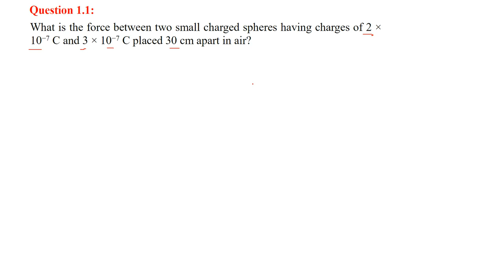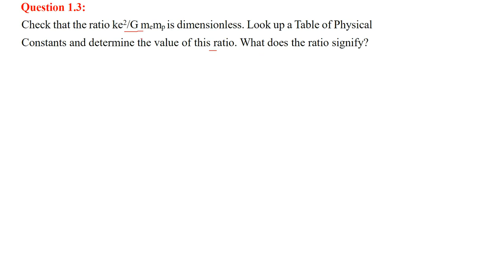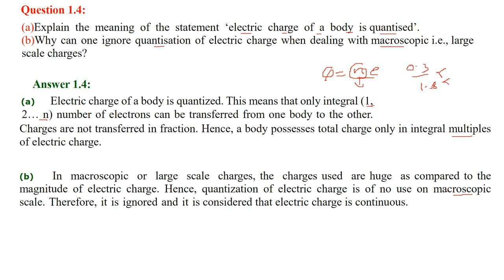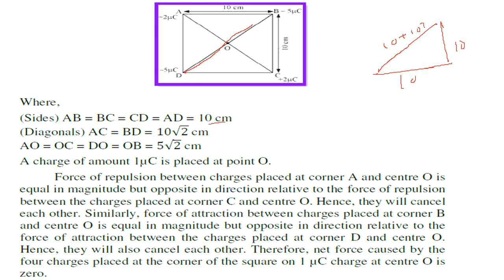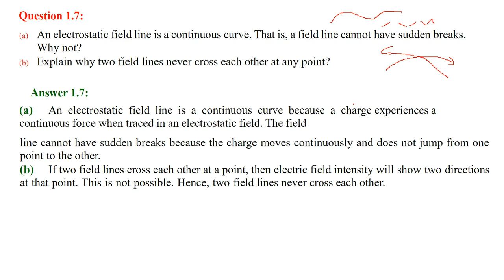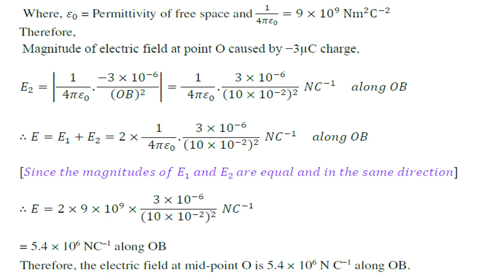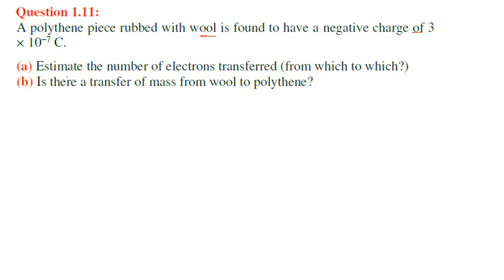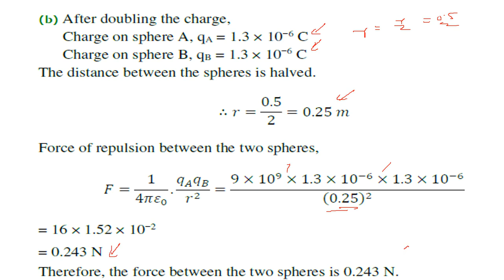1 Electric Charges and Fields NCERT Q&A 1